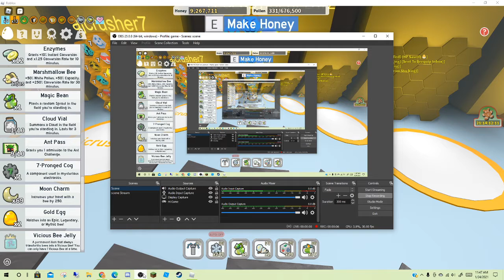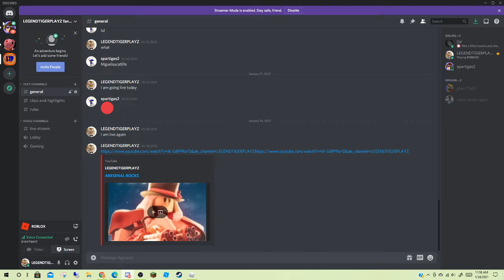BEE SWARM WITH SPARTIGAS